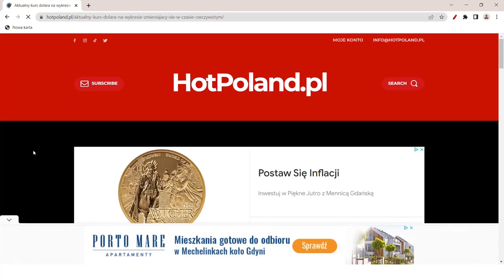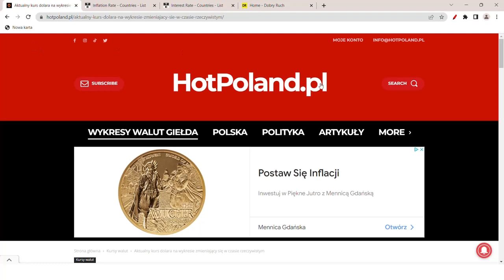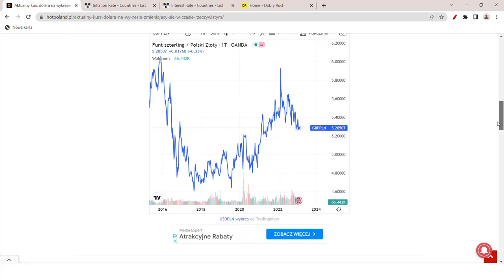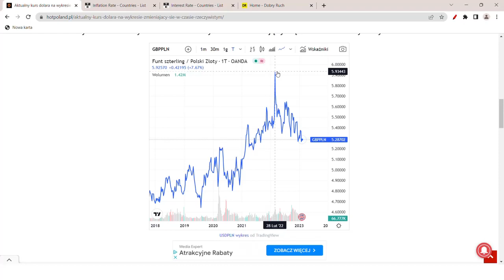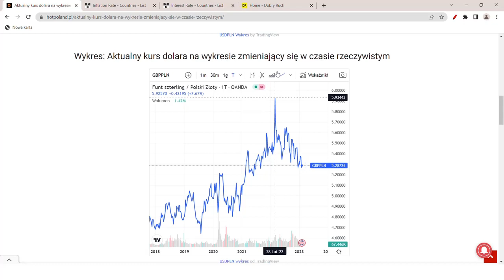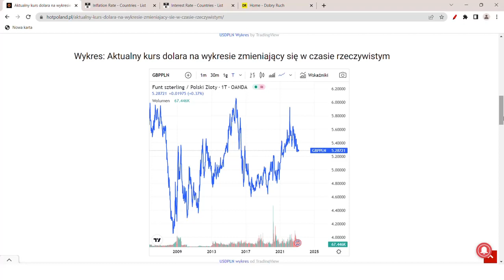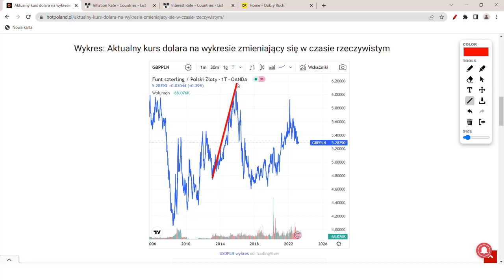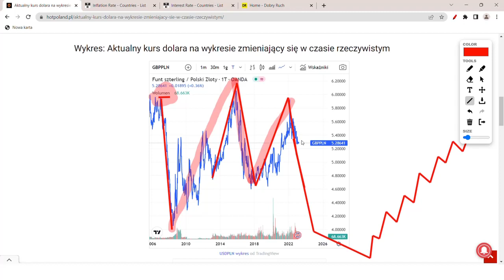Kurs funta po 3 zł. Albo 20 lat recesji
Kurs funta może wynieść nawet 3,5 zł. Brytyjczycy prawdopodobnie są zmuszeni, aby obniżyć wartość funta brytyjskiego o 3,5 zł do tranzycji gospodarki Wielkiej Brytanii jak w 2008 roku. Ile wyniesie kurs funta?